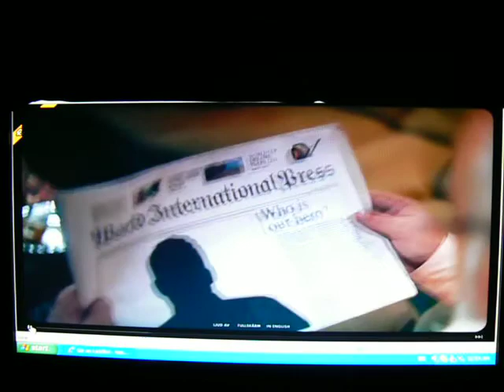hero of this world